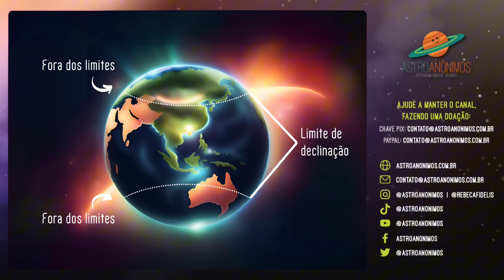INTRODUÇÃO: Planetas Fora dos Limites no Mapa Astral 🌌🌐🌎🔭🚀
O que são Planetas Fora dos Limites na Astrologia e como eles te afetam?

🙏🌹😍 Ajude a manter o canal, fazendo uma doação. Sua ajuda é fundamental para viabilizar que eu esteja aqui, oferecendo esse conteúdo gratuito com muito amor e carinho pra vocês!

▶️ Podcast Astro Ascensão na Amazon Music:

Curta e compartilhe para ajudar a manter o projeto! Esse é apenas o começo e vou trazer conteúdos maravilhosos para vocês! Participe, também, do grupo de discussões no Facebook!